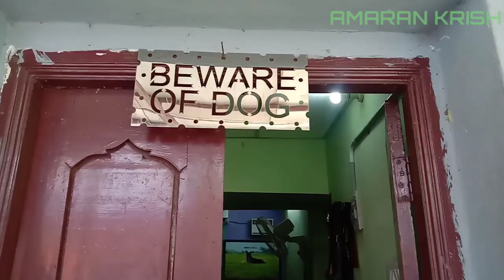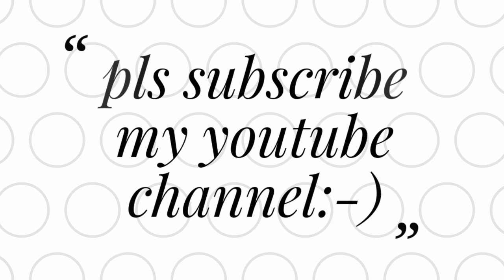dogs for sale|Dogs for sale in chennai|all dog breeds|amaran krish|how to train a dog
Namba channel la first time dog kennel pathi video podurom intha kennel la yella vithamana dog hum boarding and sales panranga special ah skin care hum panranga...
Dog lover dog owner ungaluku yentha vithamaana doubt irunthaalum comment la podunga atha pathi clear ah explain panren...

PDS KENNEL CONTACT DETAIL

It's in chennai redhills only